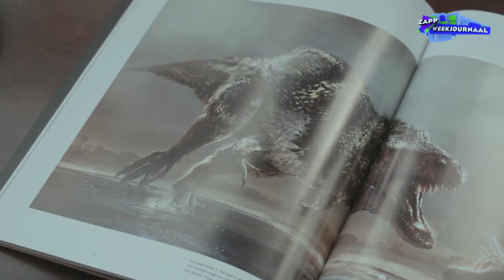Het raadsel van de Tyrannosaurus rex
De Tyrannosaurus rex wordt ook wel de koning van de dino's genoemd. Wetenschappers weten steeds meer over het prehistorische dier, maar nog lang niet alles.